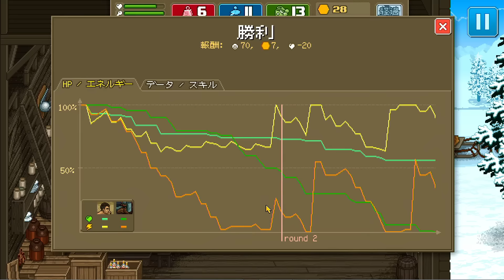#19 【超展開】 パンチクラブ 実況プレイ Punch Club 【名作スルメゲー】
■■■■■■ ゲーミングPCレビュー ■■■■■■

■■■ Mionix レビュー ■■■

■■■ Ttesports レビュー ■■■

■■■ CORSAIRキーボードレビュー ■■■

■■■■■■ Logicool 製品レビュー ■■■■■■

■■■■■■ ROCCAT 製品レビュー ■■■■■■

--- ゲーミングデバイスレビュー（ブログ） ---